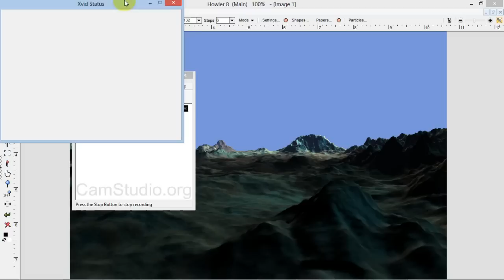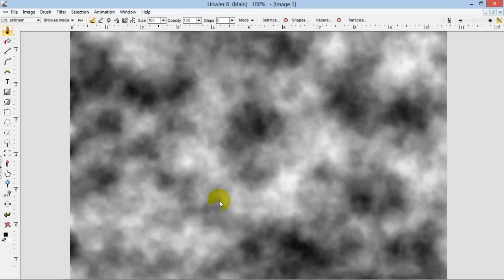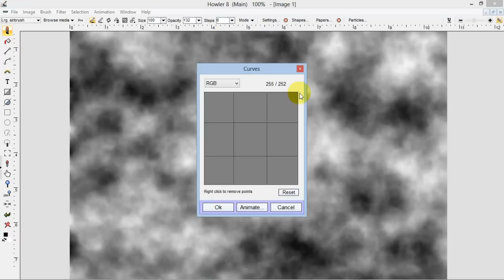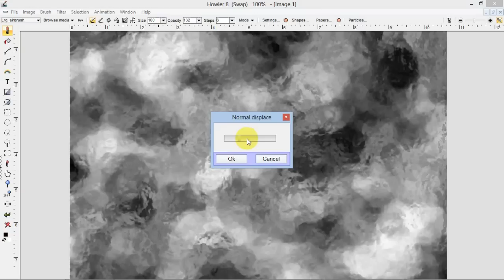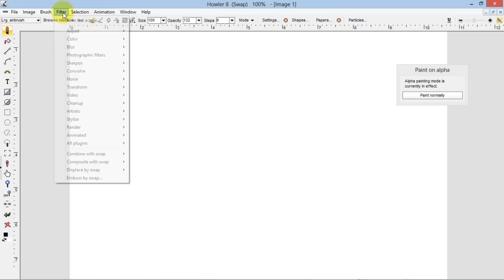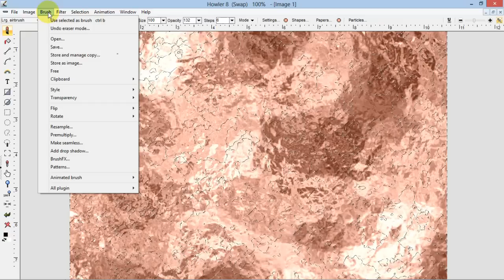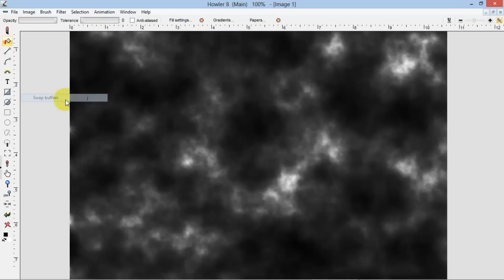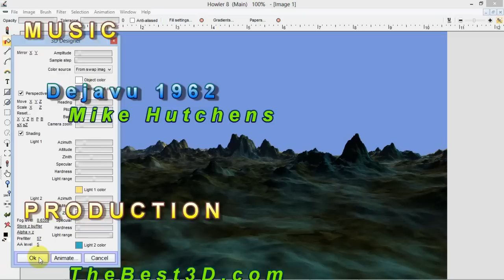3d tutorial - part 1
Dan describes how he uses the new 3D Designer in PD Pro 8.2 Howler to create fancy landscapes. You may have seen examples in the past, such as martian landcspaes or something that looks like it came from Monument Valley or Canyonlands. See and learn how some of these were created.